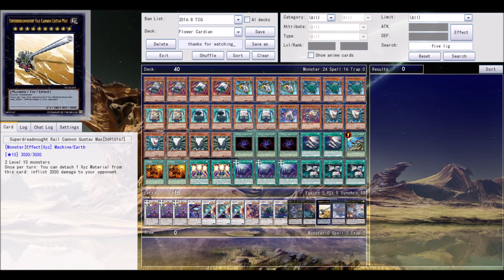Flower Cardian Deck Profile September 2016 (With Download Link)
My fav new Archetype.